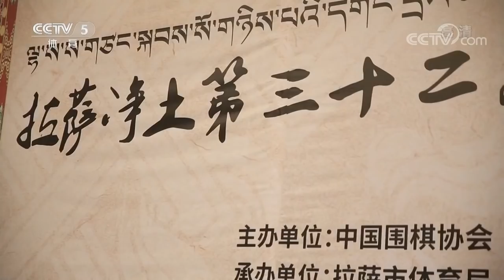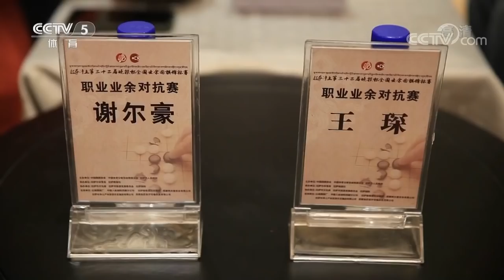《棋牌乐》20190130职业业余对抗赛：王琛VS谢尔豪